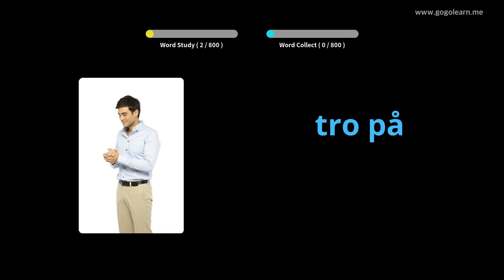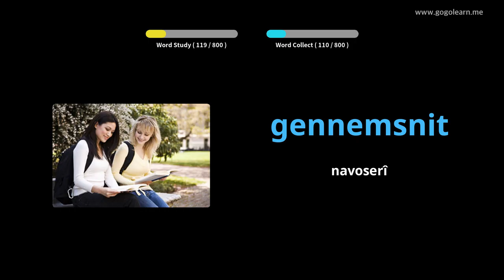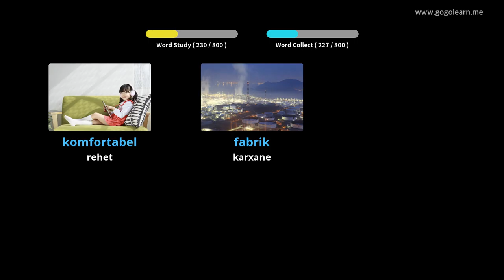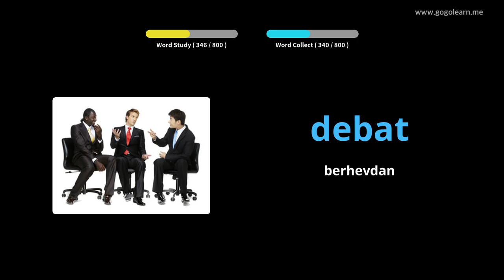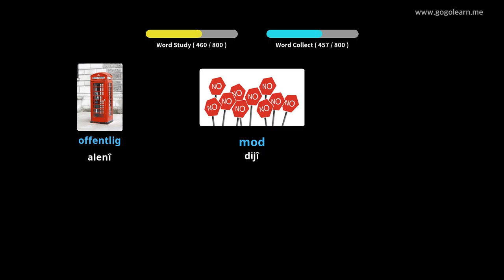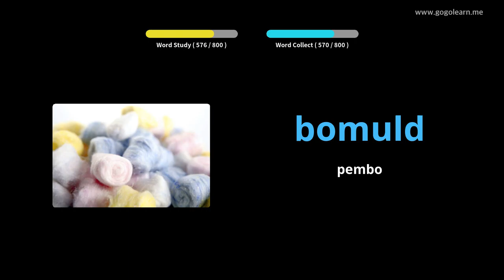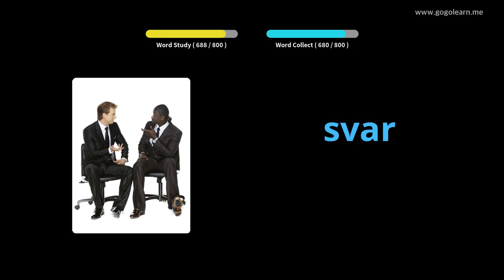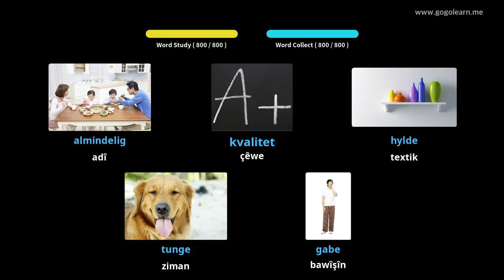Dibistana Navîn ya Vokabulary ya Danîmarkî |Golearn